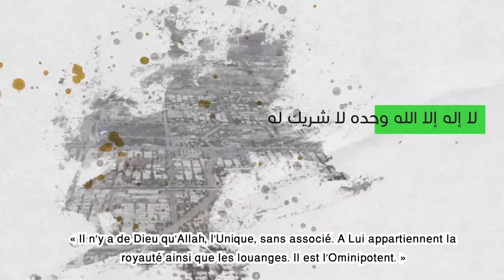jour de Arafa